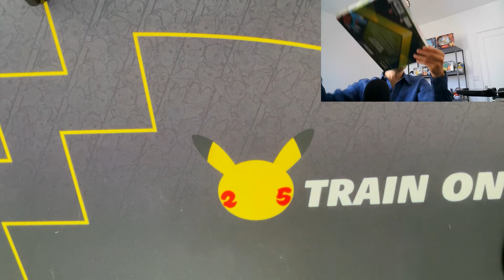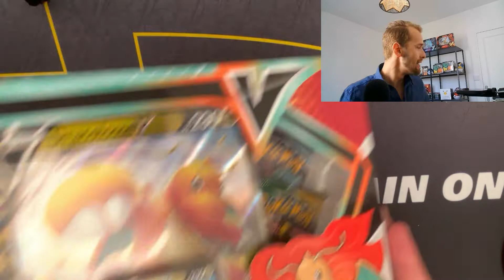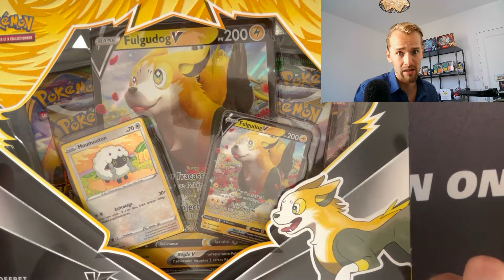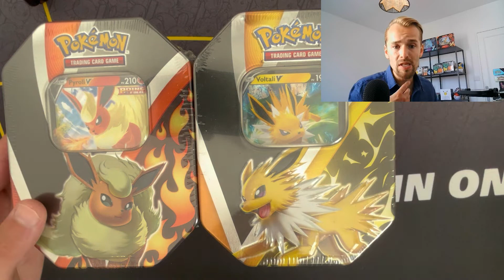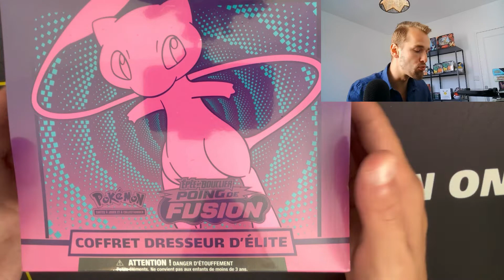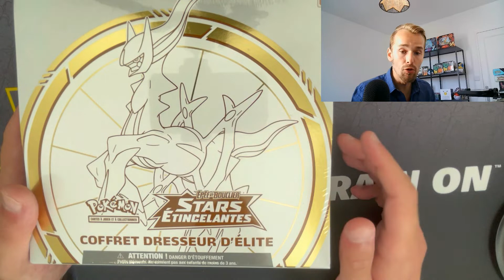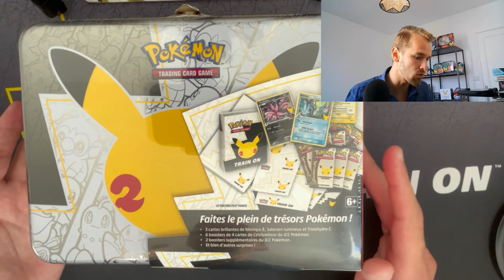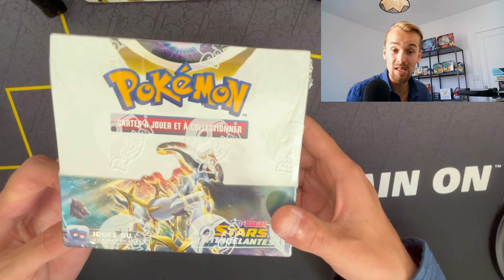QUEL ITEM ACHETER ET CONSERVER ? PRIX ET CONSEILS D'ACHATS - JE PRESENTE MA COLLECTION POKEMON !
Encore un grand merci à vous pour le soutien, notamment pour les 450 abonnés sur youtube et les 1000 sur Insta, vous êtes au top !!

Restock ETB destinées radieuses et coffret pikachu prevu en fin juillet (notamment pour cartesplus ;) )

Merci à vous l'équipe et bonne fin de semaine ! :)